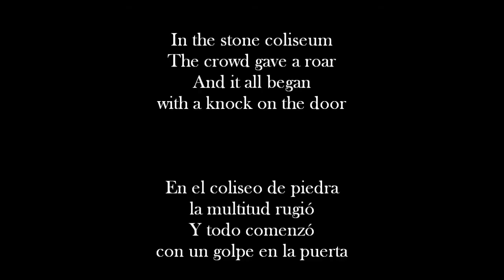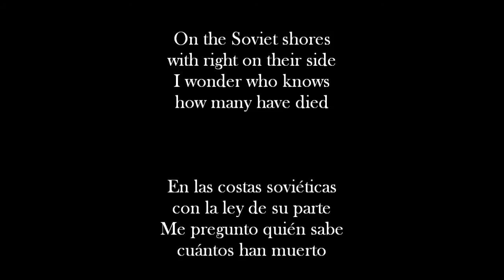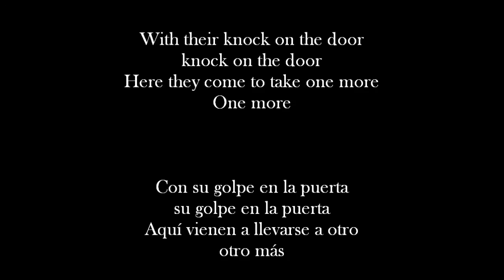Knock on the door · Phil Ochs (English lyrics // español letra)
Here it is. I just rebuilt the Spanish translation. Lyrics came from

I founded support in the traslation in this video from FORO CRITICO TV

Finally the greatest help of all went, as usual, from

For any commentaries or translation corrections please write below. Enjoy!

Aquí lo dejo. Lo único que he hecho ha sido reconstruir la traducción española. La letra la saqué de

Para la traducción me sirvió de ayuda este vídeo de FORO CRITICO TV

Por último, la mayor de las ayudas procedió, como siempre, de

Para algún comentario y corrección, escribid abajo. Disfrutad!